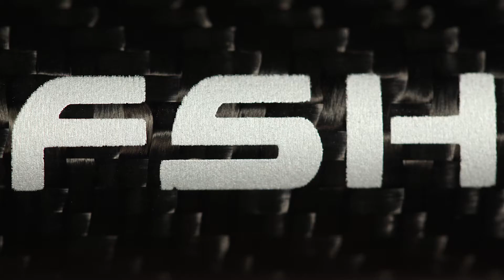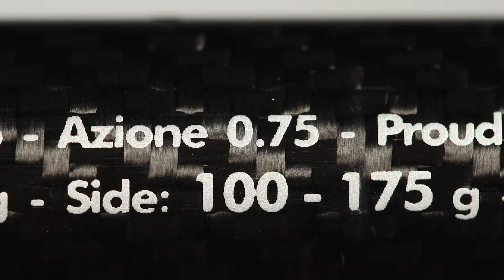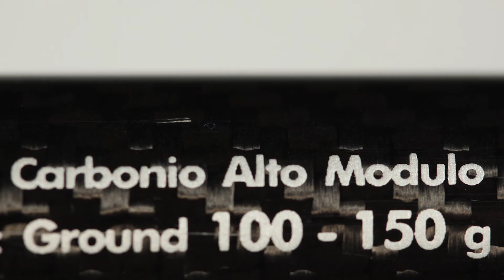Italcanna - Dynamis - scheda tecnica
Italcanna - Dynamis - canna in tre pezzi da surfcasting concepita per sfruttare al meglio sia il Ground che i classici side - above. Comprende due versioni entrambe rivolte alla ricerca della massima distanza. Maggiori info su